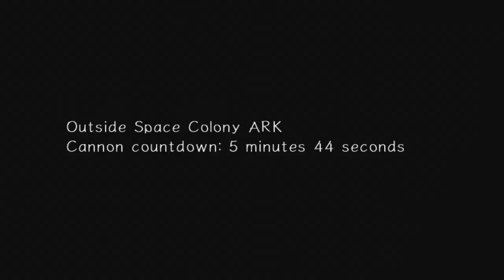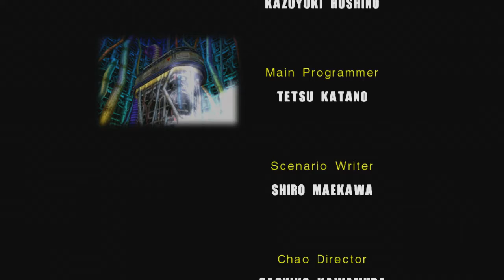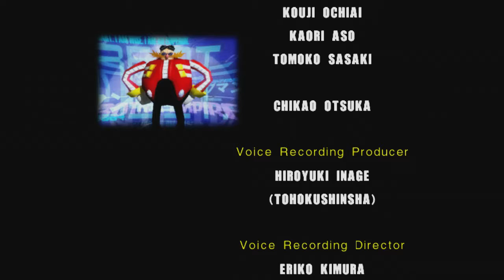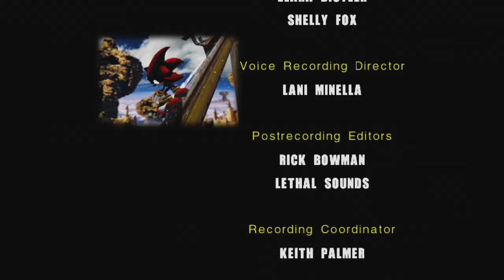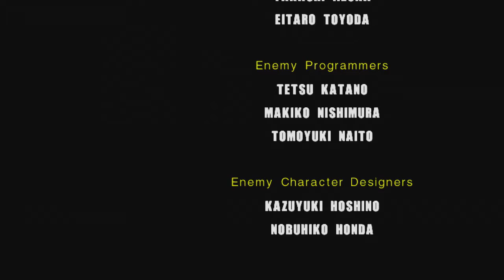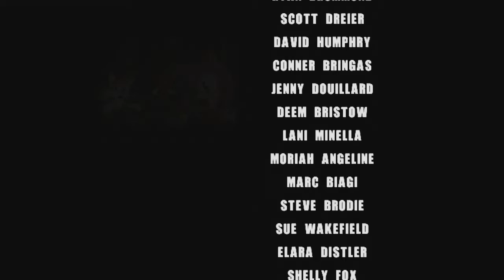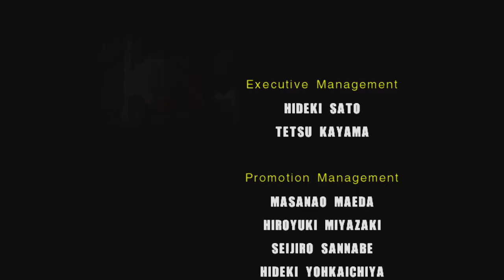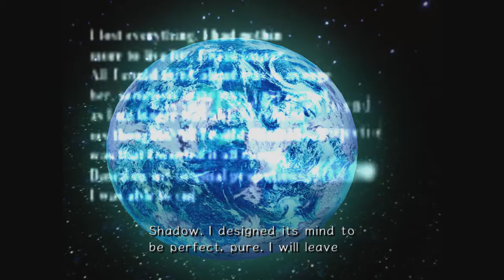"Vaarwel Sonic, vaarwel voor eeuwig... MY ASS!!" Sonic Adventure 2 part 14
In de vorige part kwam Knuckles Sonic tegen op de Ark. Sonic had the neppe Chaos Emerald gebruikt voor Chaos Control net als Shadow, hierdoor kun hij komen op de Ark zonder opgeblazen te worden. Sonic rende naar de Eclipse Cannon om het op te blazen.

Shadow ging achter hem aan en stopte de blauwe egel voor één laatste duel op een vallende brug in de ruimte. Het was een lastig gevecht waar in foutje fataal kon zijn, maar het was Sonic gelukt om van Shadow te ontsnappen en de nep Chaos emerald te plaatsten in de kanon om het op te blazen. Maar of dat het einde was van dit probleem...